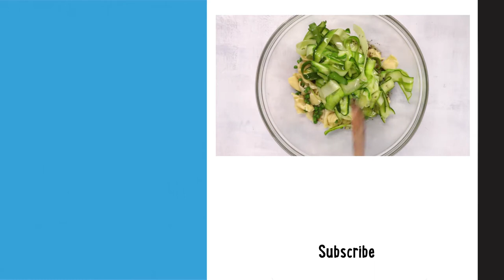How To Make Tortellini Salad With Zucchini And Peas | Recipe | Well Done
Brightened up with a hit of fresh lemon juice and studded with green peas, the salad features accoutrements that are delicate enough to let the pasta shine.